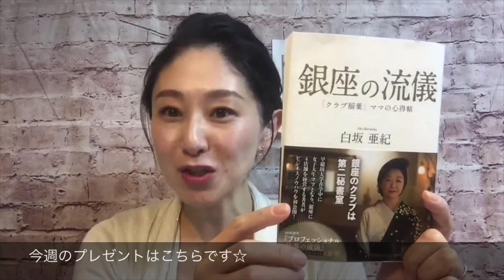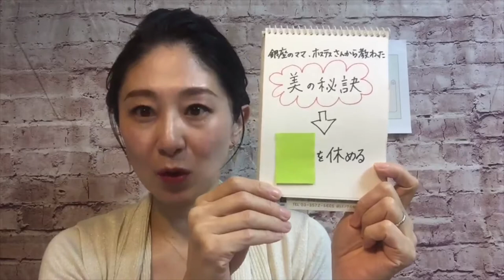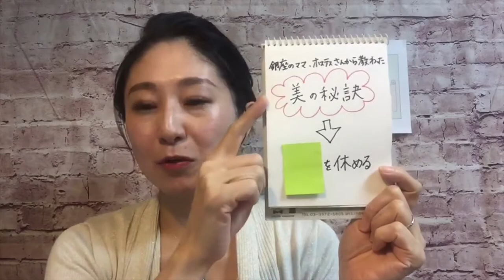銀座のママやホステスさんから教わった『美の秘訣✨』【〇〇を整える】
『第8回銀座キャンパスTV』
銀座の秘密♡お話しいたします！

昼の会では
銀座のママやホステスさんから教わった
『美の秘訣✨』をお話いたします🦋

☆アクセサリーのお申込みはこちらから

◇Takakura Art Planning of the introduction site◇